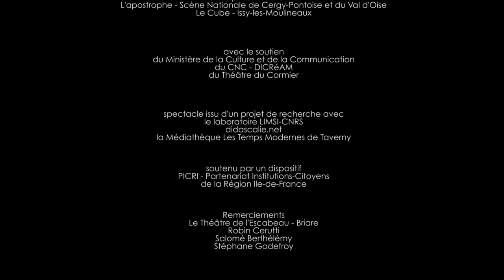Un petit à-côté du monde | Trailer WIP 2011 v2.0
Trailer de "Un petit à-côté du monde", théâtre et numérique intermedia, adapté des oeuvres de l'auteur japonais Haruki MURAKAMI.

Musique additionnelle pour la vidéo : Guillaume Gargaud

Images : Benoît Lahoz

Post-production & montage : Benoît Lahoz

VERSION FINALE DU SPECTACLE : février 2012, en résidence à Taverny, France.